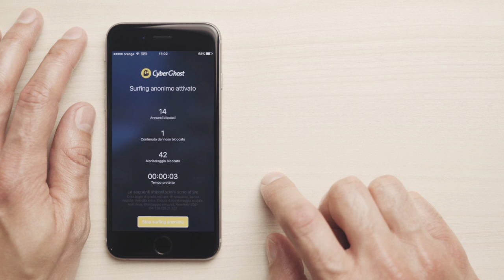El mejor servicio VPN para iPhone y iPad